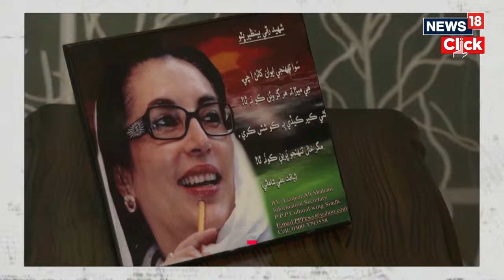Pakistan Elections: Can Bilawal Bhutto Become Pakistan's Next PM ? | News18 Urdu